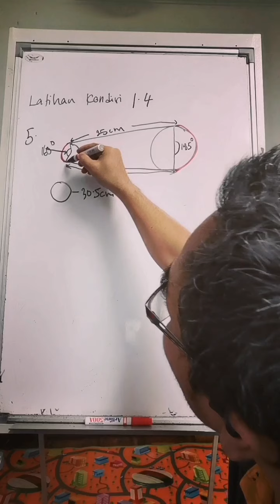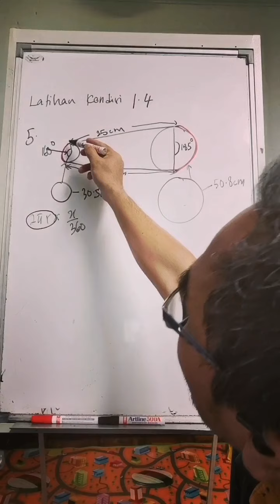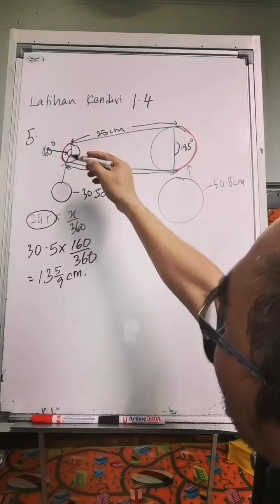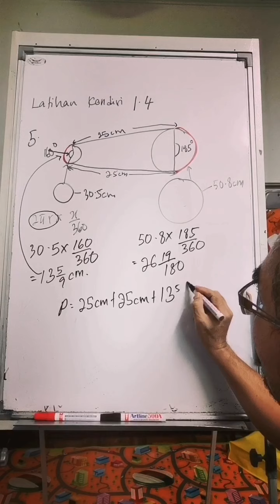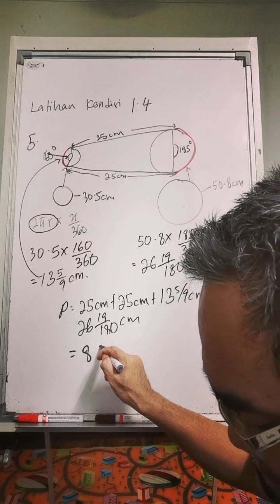Panjang lengkok dan perimeter kawasan berlorek / Latihan kendiri 1.4 Matematik tambahan tingkatan 5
Soalan ini didapati daripada buku teks Matematik Tambahan Tingkatan 5 tahun 2021, latihan kendiri 1.4 No 5

The question is from Form 5 Additional Mathematics textbook  year 2021 self  exercise 1.4 No 5